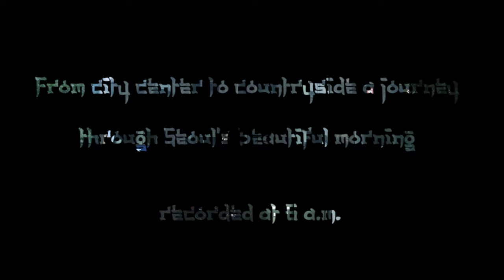South Korea road trip to DMZ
Day 1 of the south korea adventure, morning road trip to the Demilitarized zone